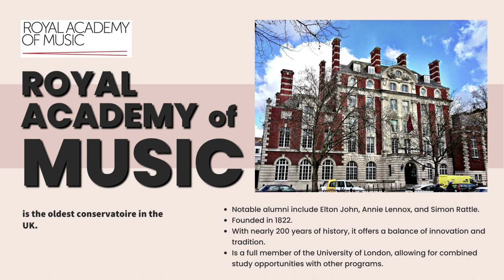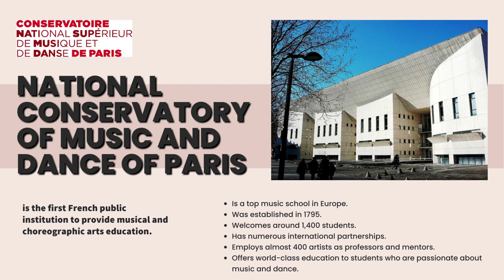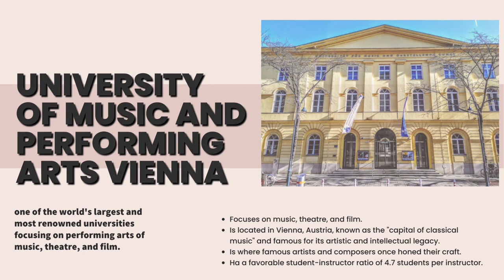5 Best Music Schools In Europe for International Students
In this video, Global Scholarships for International Students presents the top 5 music schools in Europe.

From classical conservatories to modern institutions, we've got you covered. Whether you're looking to perfect your skills or take your talent to the next level, these schools offer world-class instruction and facilities.

Join us as we explore the best of Europe's music education and find out which school is the perfect fit for you.